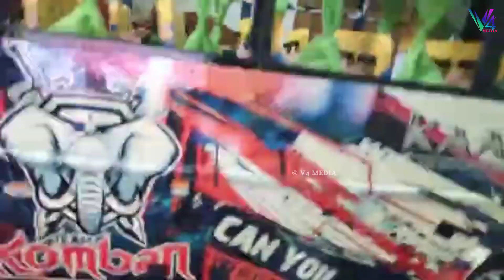കാളിയന്റെ മുകൾവശം അടയ്ക്കാം || Miniature Komban kaaliyan top body closed || SANU T V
Komban kaaliyan miniature model bus Top body closing

Miniature model order call 📲 Sanu 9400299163

Using paint white colour :

Using paint yellow

Paint blue

Paint green

Using paint red colour

Using knife

Using led

Foam sheet 2mm

Foam sheet 2mm multi colour

Foam sheet 5mm white

Foam sheet 5mm multi colour

Tyre buy

Ball bearing

Using gum 1

Using gum 2

Using gum 3

Using tripod

Using selfie stick